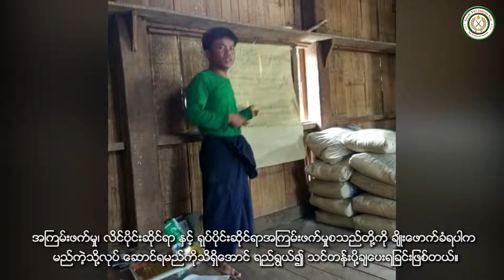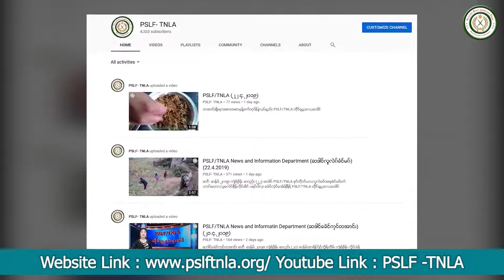ဆဒါင္ေခဲင္ကုင္တအာင္း (PSLF/TNLA)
ဆငီ- ဆႏု္မ္ ၂၀၁၉၊ က်ံရ္ေတာရ္၊ ဆငည္း (၂၆)
ဆႏု္မ္အာရ္ႀဟဲင္ကူိရ္တီမ္၊ က်ံရ္ေတာရ္၊ လူိဝ္;ဖုိန္ ယဲနံင္ကႅာင္းဆာင္လာင္ဒဲ; ကူန္ရဝ္မာဂါင္өါөါည္းအယ္ကဲ ရငါဝ္း ဆဒါင္ပု္န္ဘူိန္းအူန္း ေခဲင္ကုင္တအာင္း .. ဆဒါင္ ပု္န္နံင္ကႅာင္းဆာင္လာင္ဟာဝ္း ကူန္ရဝ္မာဂါင္ အယ္ရငါဝ္းကဲဒီန္ အု္န္မုိ;-
၁။ ဆဒါင္ ကူန္ရဝ္မာဂါင္ရဝ္ပါင္ေယာင္ကဲ  ကစုကပိုမ္ေဒၾဘဲဆားဟာဝ္း ငံရ္ရာင္အိုမ္
၂။ ဆဒါင္ တံပ္အြံရ္ပ္ုန္ေလာတ္ကပီုန္တအာင္း PSLF/TNLA ကာည္း ဘဝ္ရာန္္ဆီုက္ၾဘာန္ပဲန္ဟာဝ္းကတီုက္ကပဲင္ ေခဲင္လွံင္ေအဲမ္ကိုက္
၃။ ဆဒါင္ စူမ္ေကာန္ေက်ာင္တအာင္း (TSYU)ကဲ ဒဲ;ပါင္ပေနာအခြါင္အေရတိုအီး တကူန္ရဝ္မာဂါင္ ရဝ္ပါင္ေယာင္ကဲ

PSLF/TNLA
တုီင္ေပႅ;ေလ;ဆဒါင္